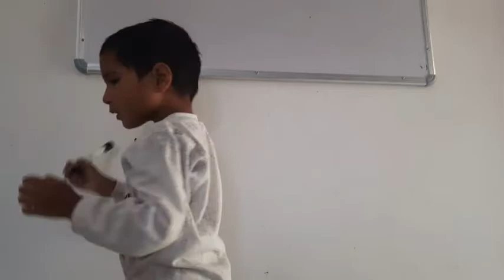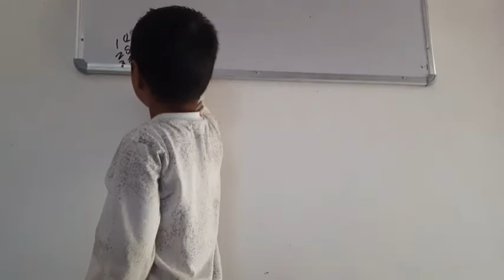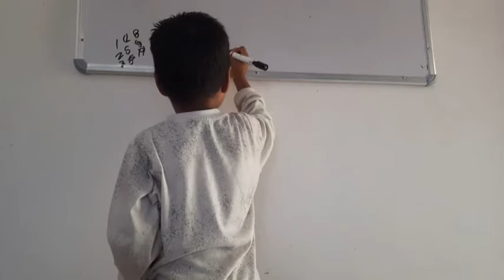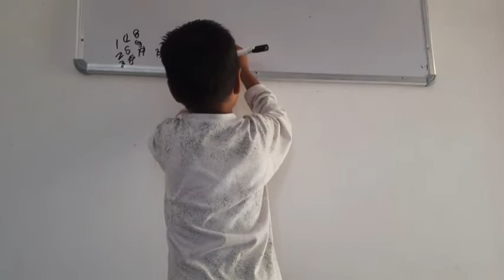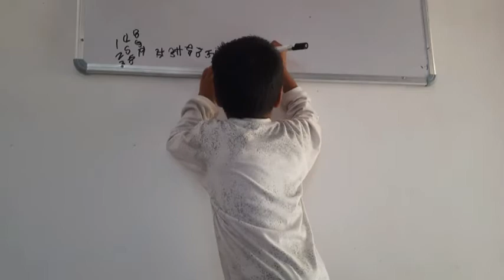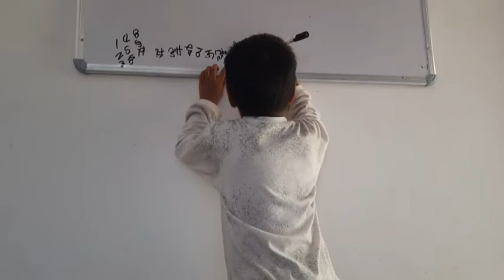गिनती सीखिए by veer